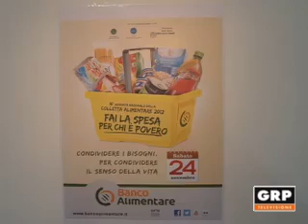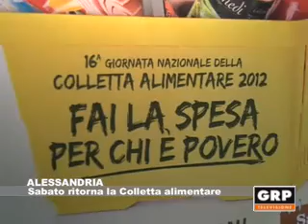Torna la Colletta alimentare - GRP Televisione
ALESSANDRIA 23.11.12 Domani inquasi tutti i supermercati della provincia sarà possibile acquistare alimenti non deperibili per regalarli a chi ne ha bisogno. Ritorna infatti la Colletta alimentare, in collaborazione con il Csva.